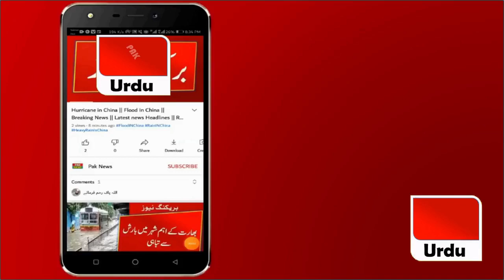Breaking News || After Corona, another disease overcame || Today Current News